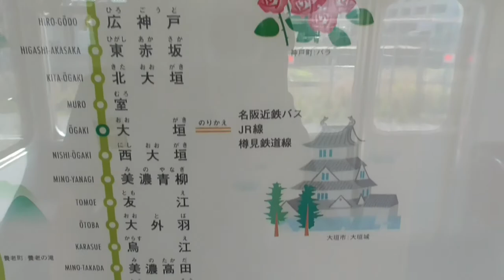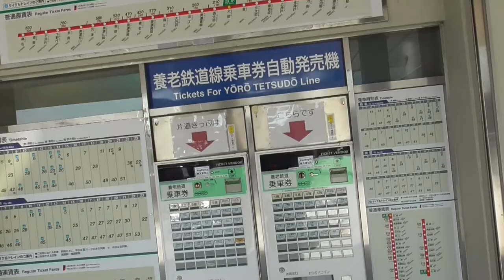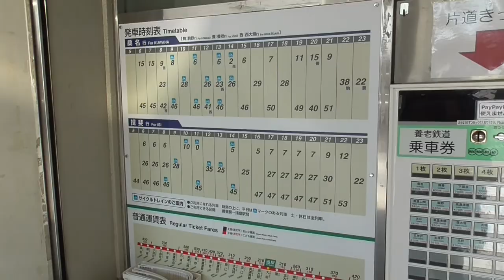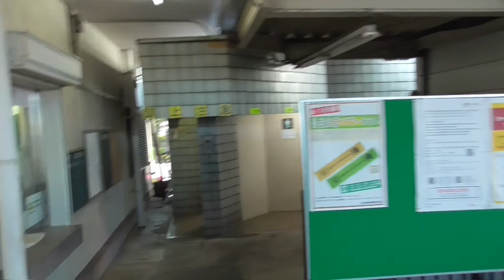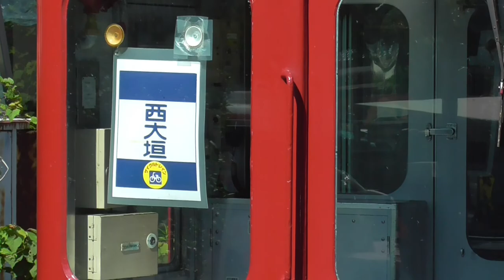ST035’2「一気に大垣駅へ向かって、ターミナル感を満喫する」【養老鉄道ターミナル完全制覇の旅】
今回は桑名駅を出発し一気に大垣まで向かいました。
大垣駅に関しては後の動画でも紹介する予定です。